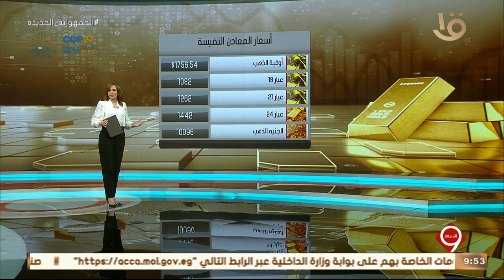نشرة التاسعة | النشرة الاقتصادية.. وزيرا البترول والخارجية يتفقدان جناح مبادرة السعودية الخضراء